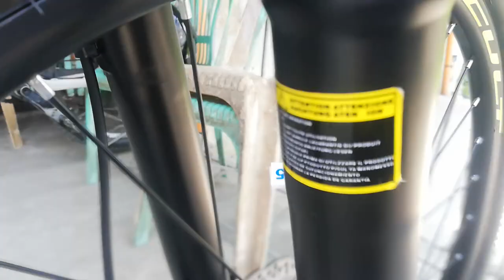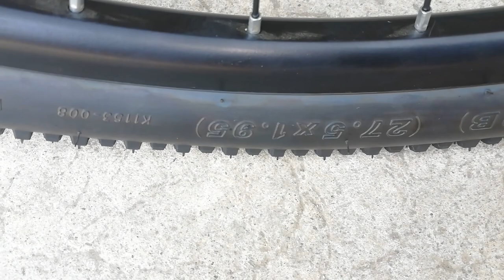Cult Odyssey | Bike Check (14,500.00)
Address: Sandico St, Abangan Sur, Marilao, Bulacan